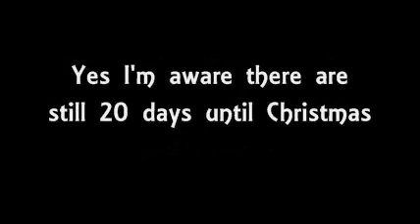CHRISTMAS IS COMING!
Here is the topic and challenge for the week :-D